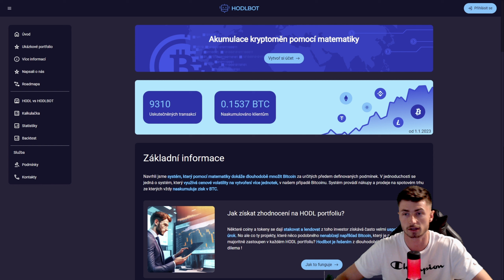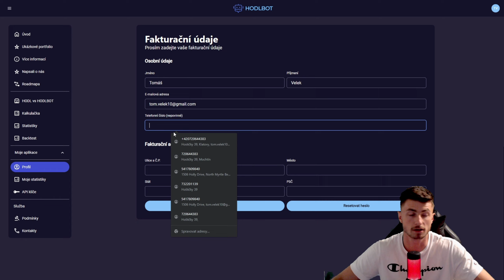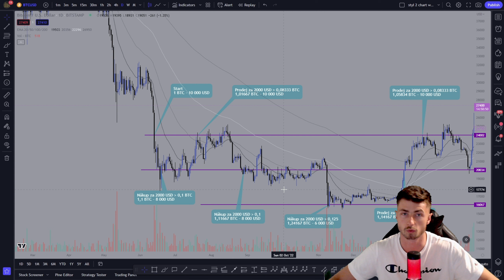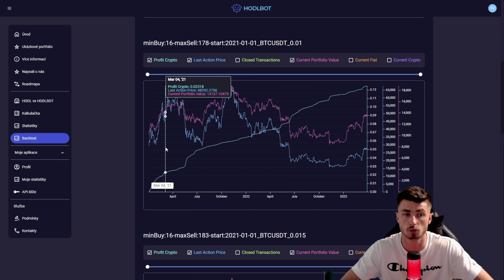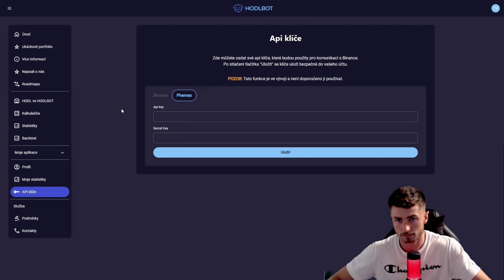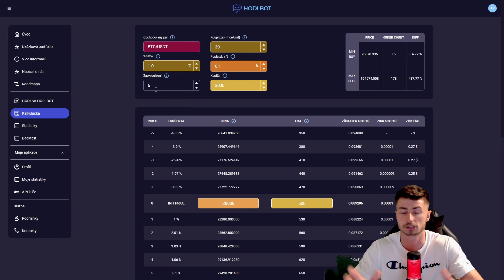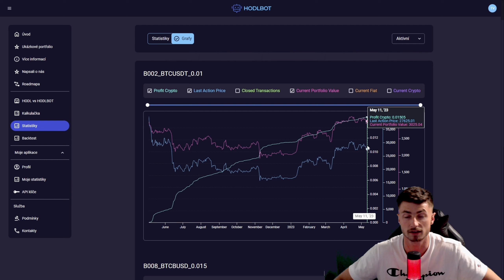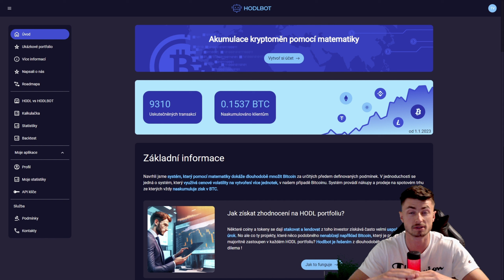Návod - vyzkoušení a nastavení Hodlbota - Kompletní vysvětlení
Navrhli jsme systém, který pomocí matematiky dokáže dlouhodobě množit Bitcoin za určitých předem definovaných podmínek. V jednoduchosti se jedná o systém, který využívá cenové volatility na vytvoření více jednotek, v našem případě Bitcoinu. Systém provádí nákupy a prodeje na spotovém trhu ze kterých vždy naakumuluje zisk v BTC.